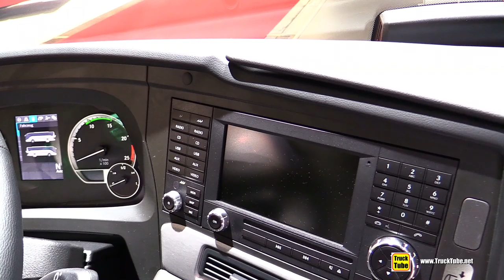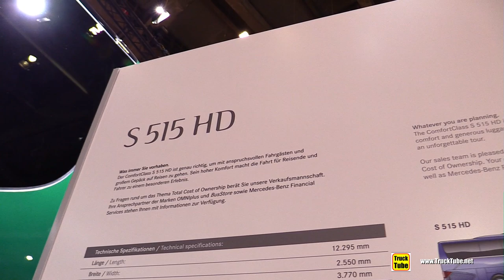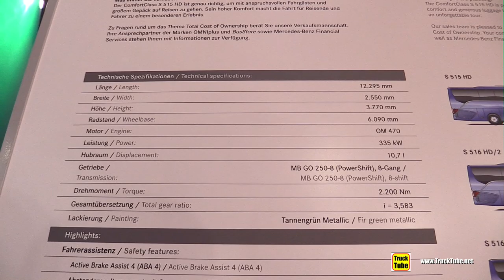2020 Setra S515 HD Double Decker Coach - Exterior Interior Walkaround